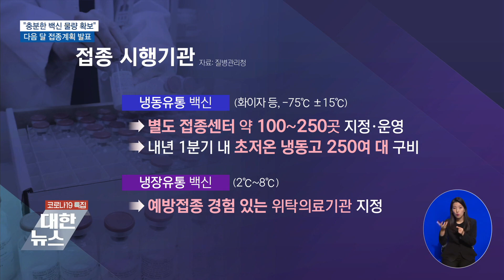충분한 코로나19 백신 확보, 내년 2월부터 접종 시작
정부도
우리 국민이
집단 면역을
확보하는데
충분한 코로나19
백신 물량을
확보했다고
밝혔는데요.

내년 2월부터
의료진과
고령자를
대상으로 한
백신 접종이
시작될 예정입니다.

자세한
접종 계획은
다음 달 중에
발표됩니다.